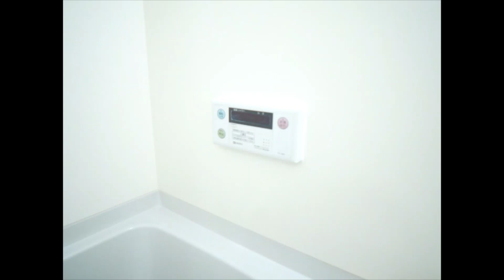閑静な住宅地でのびのびスローライフをスタート♪｜ビューテラス Ｂ棟 101号室 ★奈良の賃貸MARUWA｜株式会社丸和不動産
▶物件名：ビューテラス Ｂ棟
▶所在地：京都府相楽郡精華町光台4丁目13-8
▶間取：2ＬＤＫ
▷取扱店：アパマンショップ高の原店